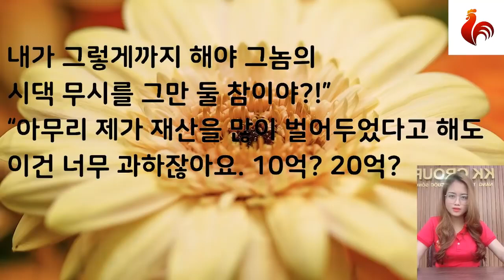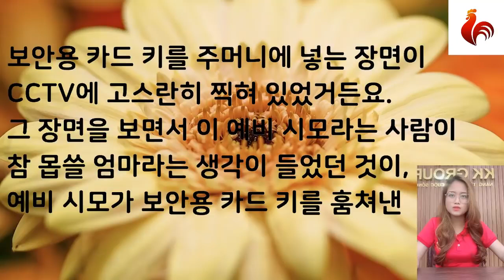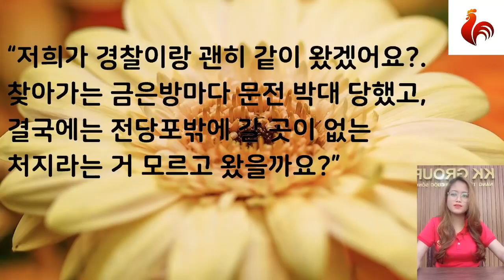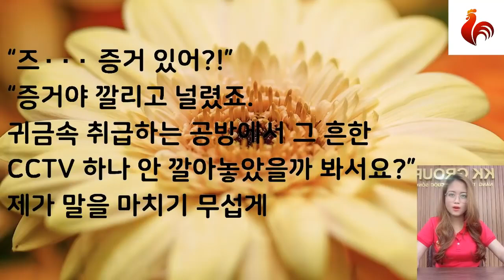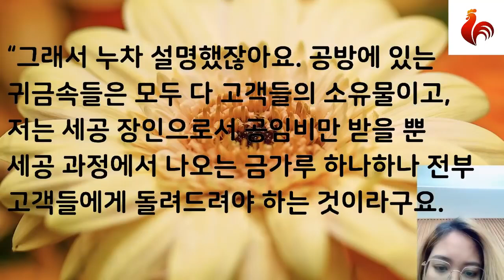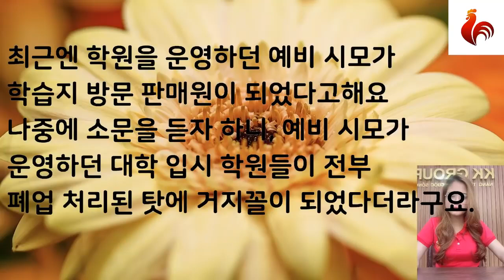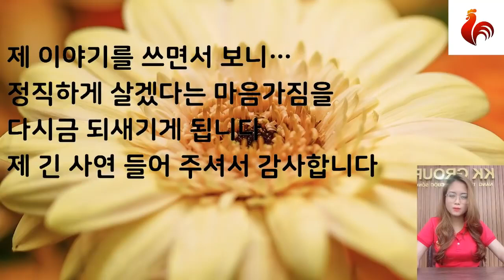사이다사연뜨겁고 깊숙히 아줌마 운동갔다 홍콩가요사연시아버지장모님실화사연사연라디오라디오사연사이다 사연낭만캐스터 R